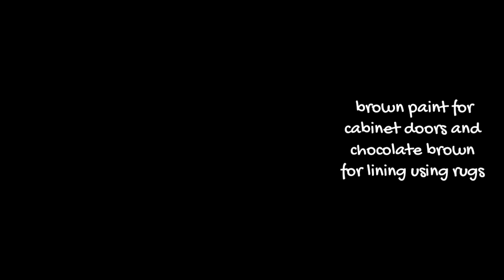modern cabinet + granite style vlog19/Mary Grace Malicdem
@marygrace malicdem

Bye! see you in my next vlog. 😘🥰